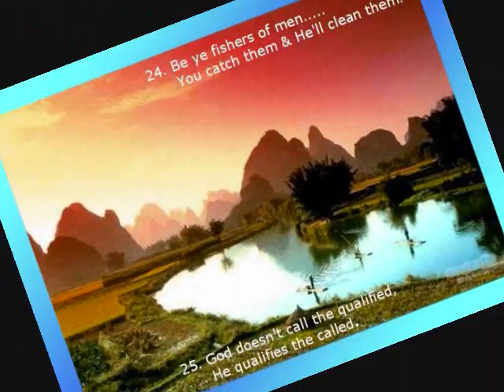Seven vital principles to Christian Development Part 1.wmv